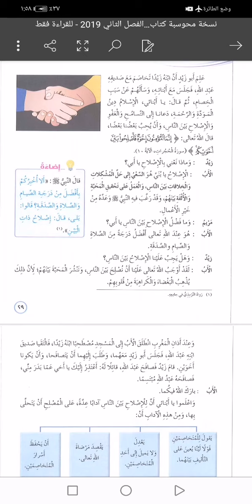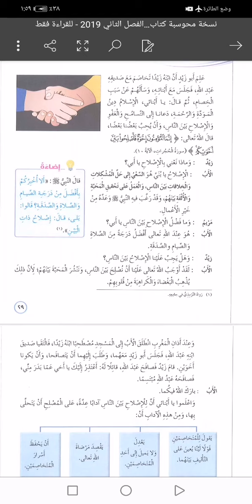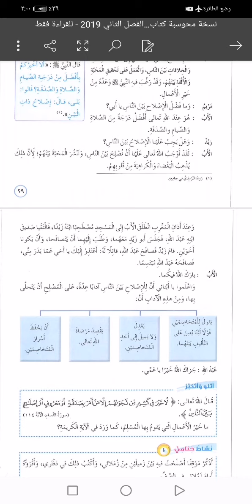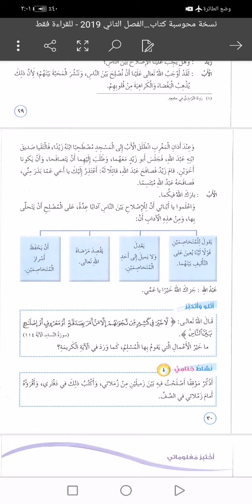الإصلاح بين الناس